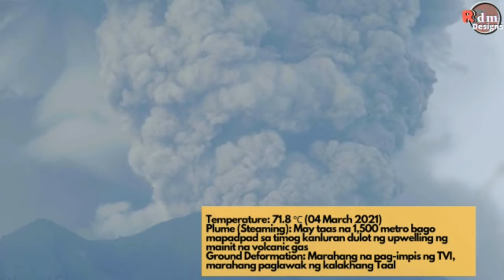TaalVolcano Alert Level | Phivolcs July 14, 2021, 5am